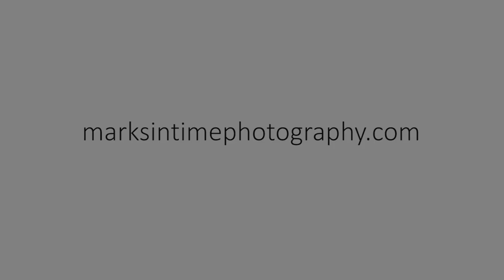37441 KGAL Dr Lebanon Oregon